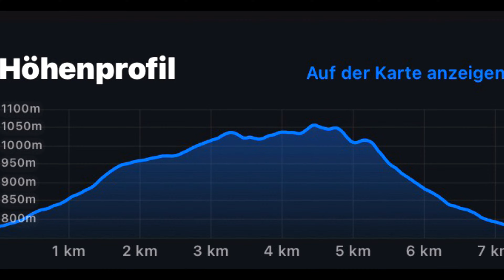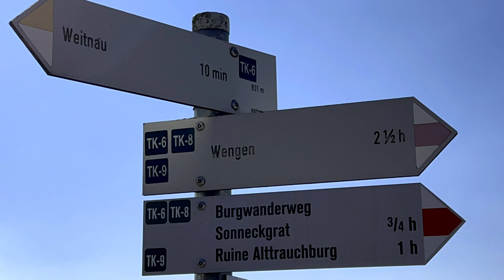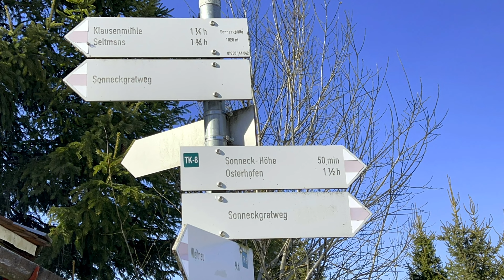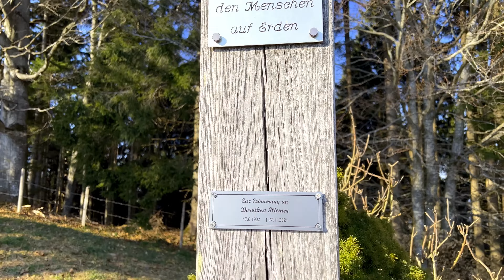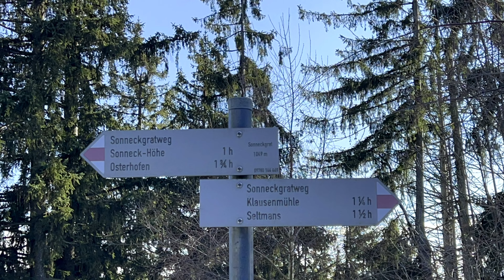Weitnau - Sonneck (04. März 2022)